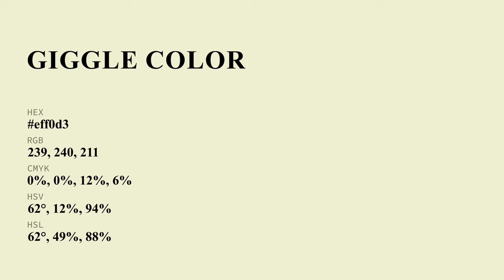Giggle color eff0d3 hex Cool Green color eff0d3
What color is Giggle ? eff0d3 hex, Cool Green color eff0d3

Hex eff0d3 Color Code is also known as Giggle color

Hex eff0d3 Color code in RGB color code model is created after adding 93.73% red color, 94.12% green color and 82.75% blue color.
Hex eff0d3 Color code in CMYK color (process color) code model is generated after subtraction of 0% cyan, 0% magenta, 12% yellow, 06% black.